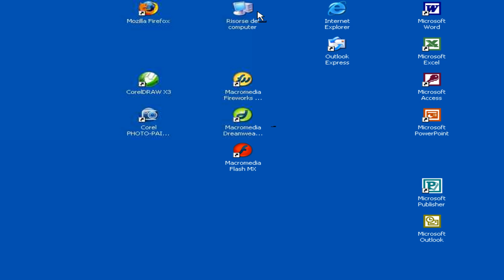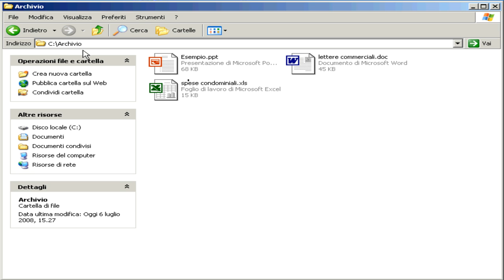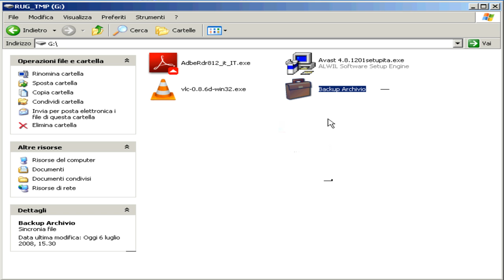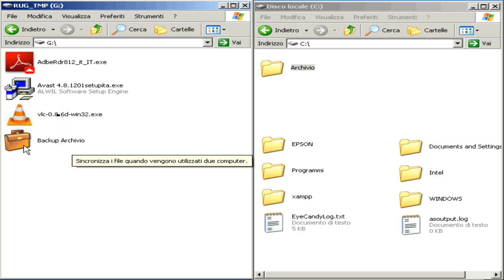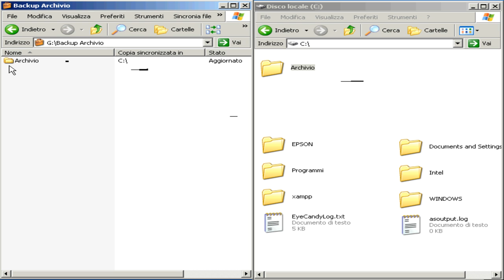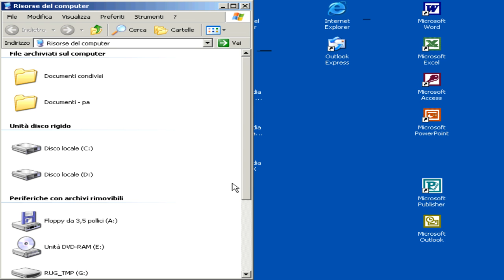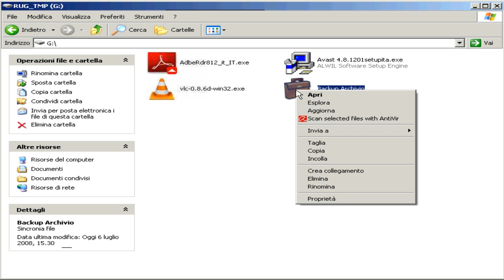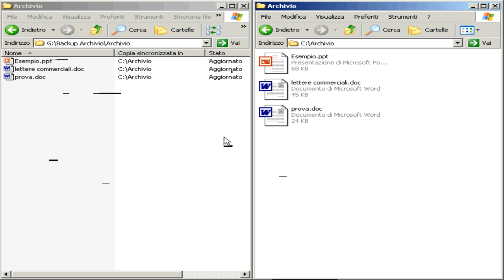Backup dei dati personali con Sincronia File di Windows - Video tutorial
- E' possibile effettuare il backup per mettere al sicuro i propri dai sfruttando una funzionalità già presente in windows e quindi gratis, si tratta di Sincronia File.